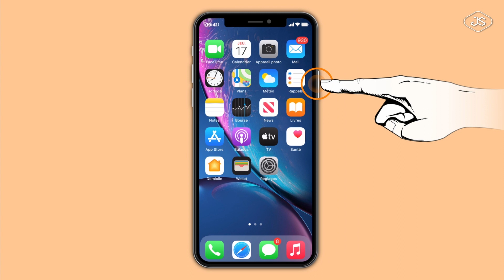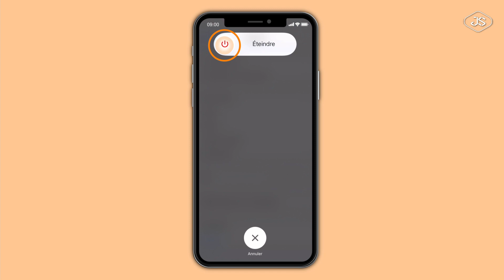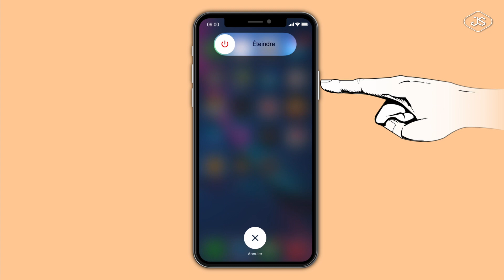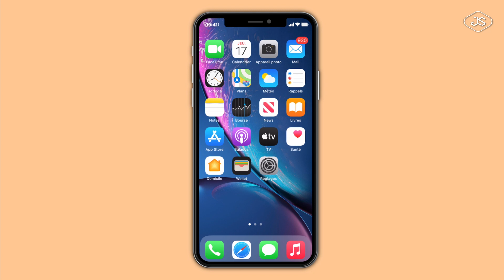Comment éteindre, allumer votre iPhone 10,11 et 12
Découvrez dans cette vidéo comment éteindre, allumer votre iPhone 10,11 et 12.
Discover in this video how to turn off, turn on your iPhone 10,11 and 12.